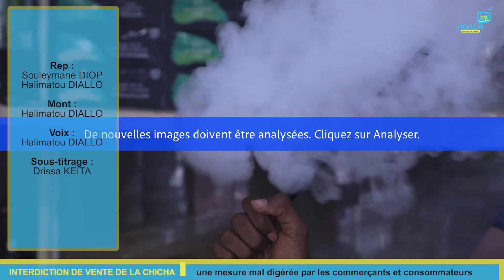Interdiction de la vente de Chicha : une mesure mal digérée par les commerçants et consommateurs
La décision prise, mi-août 2022, par les autorités de la transition du Mali interdisant l’usage, la vente, l’importation et la distribution de la chicha divise les Maliens entre pour et contre.